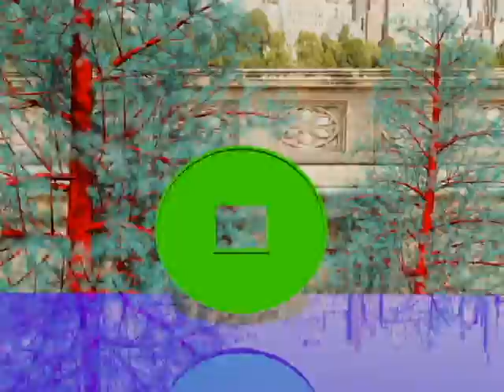CHAIN REACTION ANIMATION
My first animation plate. Right after I finished rendering it for 30 hours, I found out that there's an easy way to do the animation. Oh well, first time for evertyhing.

Made with 3ds Max 2016.